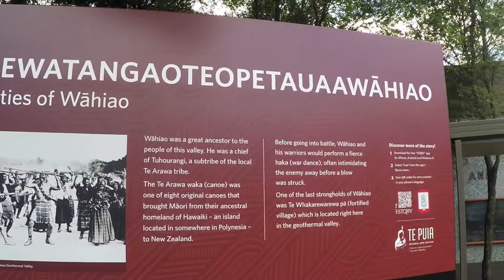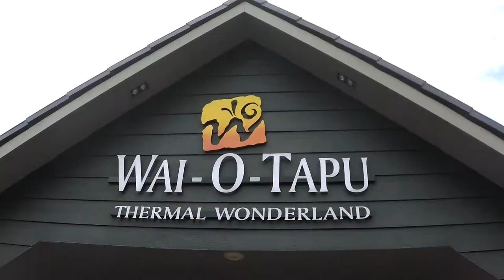Rotorua - Maori Village & Geyser - New Zealand - NZ Vlog #4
In Rotorua we have visited the Maori village and geysers in Te Puia as well as the Geysers in Wai-O-Tapu.